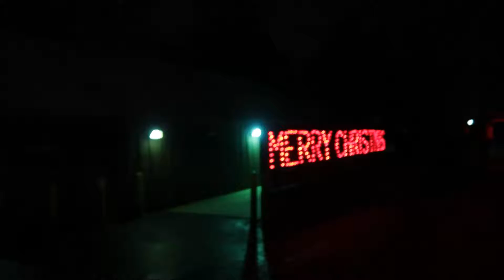Six Flags Over Georgia North Pole Train 2016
Holiday in the Park at Six Flags Over Georgia.  Train Ride to the North Pole.